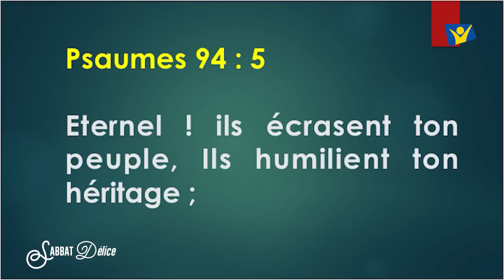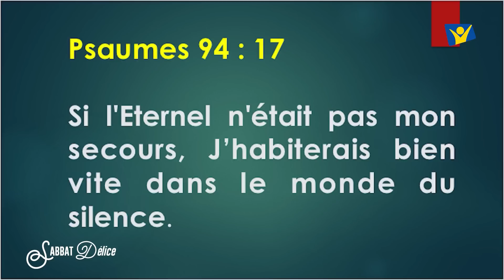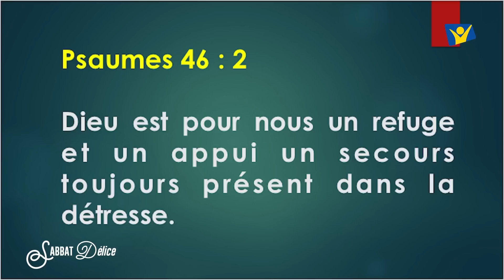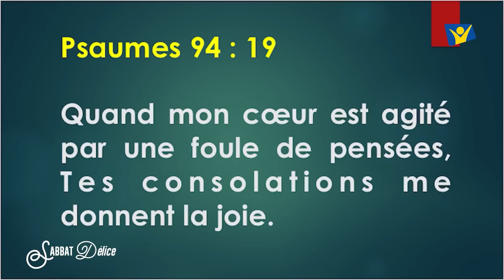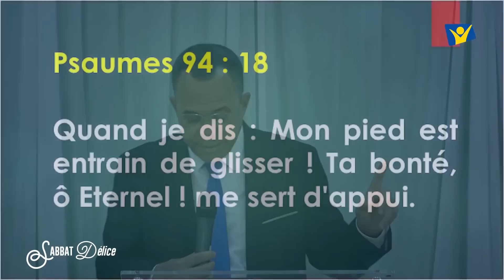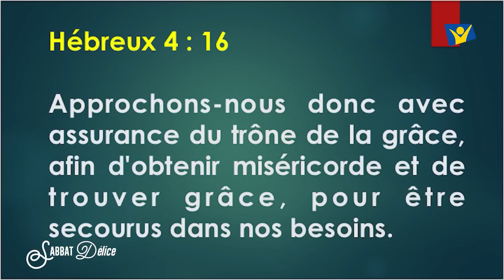SABBAT DELICE 07 JUILLET 2023